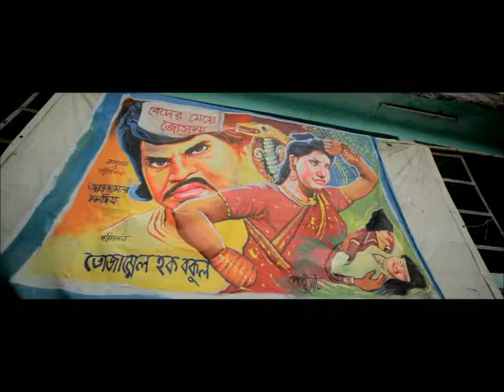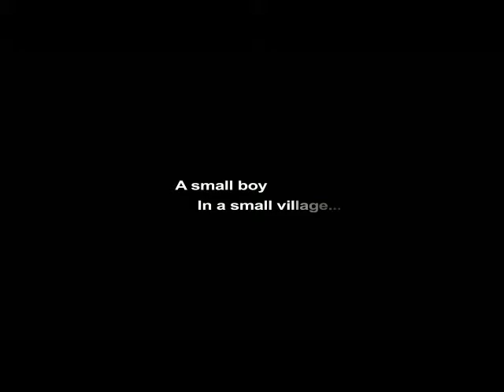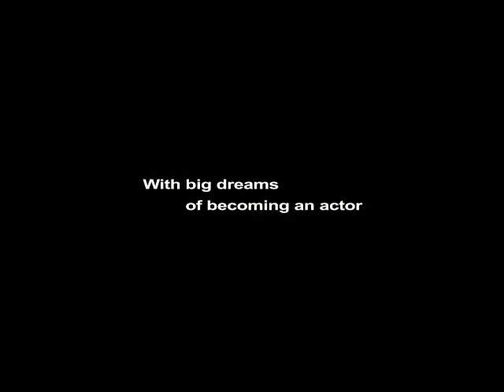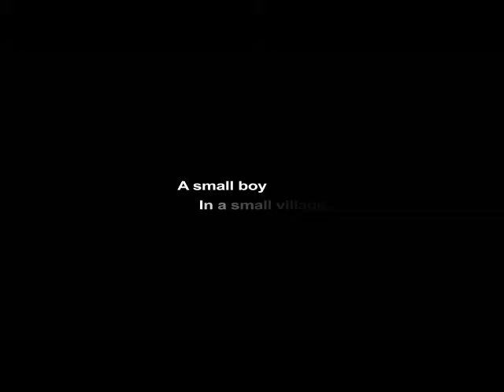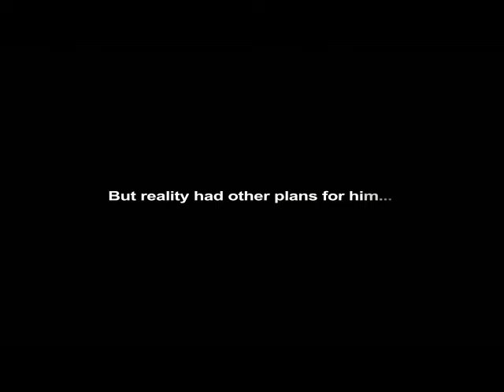Aile Alie Hati by Faisal Roddy (Rajotto)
Sound Track- Cinema The Fictitious World
Lyrics n Tune by Faisal Roddy
Hi street studio, UK

A film by Asif Islam, Redmark Films, UK